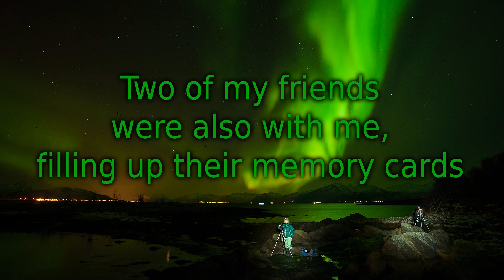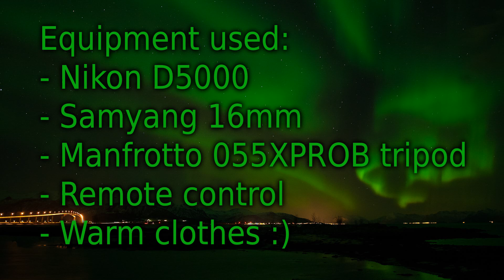Aurora over Stokmarknes, timelapse, 1st feb. 2014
Timelapse from february 1st 2014. Lots and lots of northern lights over Stokmarknes in northern Norway. Me and two friends (Baard and Michael) went to a place a little away from the city lights, close to the ocean, dressed in warm clothes. More auroras than any one of us had ever experienced appeared on the sky. All over the sky. For several hours.

During a little more than two hours i captures more than 400 images. Close to 300 of these were captured on a timer and combined to this film.

Photographer: Geir Higraff (me)

Equipment used:
- Nikon D5000
- Samyang 16mm lens
- Manfrotto 055XPROB tripod
- Remote for the camera

Camera settings:
- f/2.0
- ISO-800 - ISO-1000
- 2.5s - 5s shutter speed

None of the images has been manipulated. They were opened in Photohop CS6, the white balance and clarity were adjusted, then sharpened and resized. Adobe Premiere Pro CS6 was used to combine them to this film.

under Creative Commons (BY-NC-SA) licence